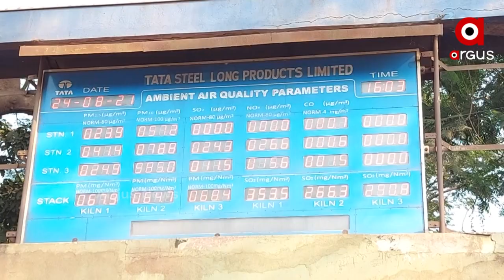ଆଦିବାଶୀଙ୍କ ଜମି, ଖାଇଗଲା କମ୍ପାନୀ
ନିରୀହ ଆଦିବାସୀଙ୍କ ଜଙ୍ଗଲ ଜମି ଉପରେ ଟାଟା କମ୍ପାନୀର ଲୋଲୁପ ଦୃଷ୍ଟି। କେନ୍ଦୁଝର ବଡବିଲ ତହସିଲ ଅନ୍ତର୍ଗତ ବିରକଳା ପଞ୍ଚାୟତର ବିଲେଇପଦାରେ ଆଦିବାସୀଙ୍କ ଏକର ଏକର ଜମି ମାଡି ବସିଛି ଟାଟା କମ୍ପାନୀ। ଏପରିକି ଚାକିରି ନାଁରେ ଆଦିବାସୀଙ୍କୁ ଧୋକା ଦେଇଛି କମ୍ପାନୀ।